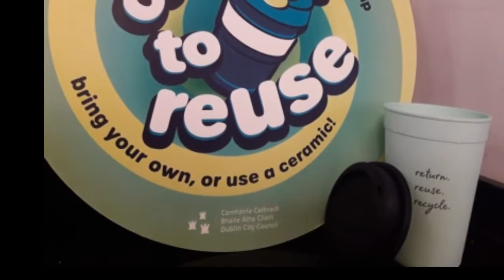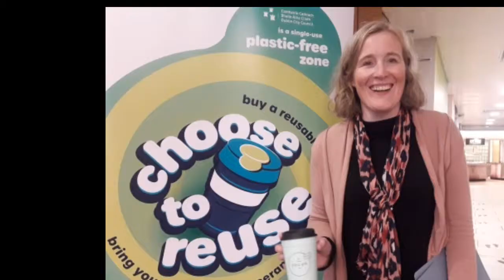Reusable Cups Campaign Dublin City Council 2019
Co-Cups and Keep Cups Dublin City Council 2019